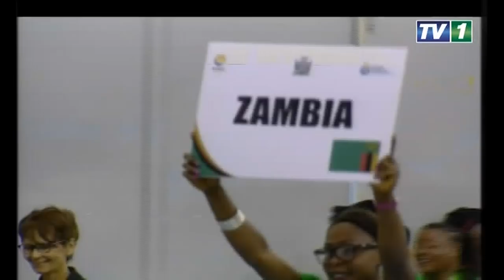Africa Netball World Cup Qualifiers | Awards Ceremony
Tune in for day 6 of the Africa World Cup Qualifiers 2018!

The first match will be Botswana v Namibia, and will begin at 10am, local time. The second will be between Kenya and Malawi, and the third will have Zimbabwe take on Uganda. The final match of the day will be Namibia v Zambia.